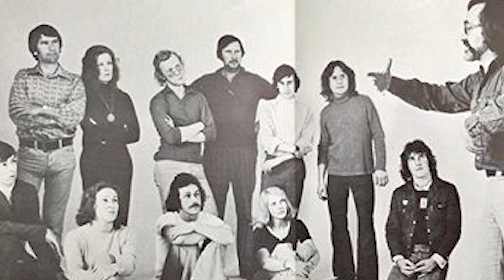OurTime ep496 Patrick Frost